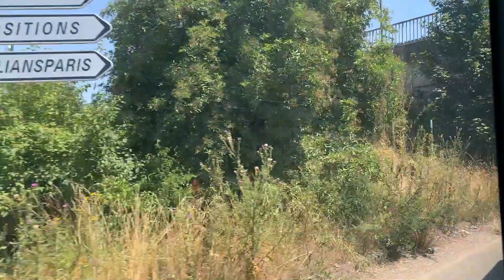VLOG#73 Makapag Mall Muna Sobrang Init Kasi